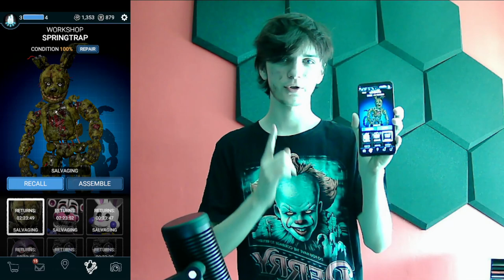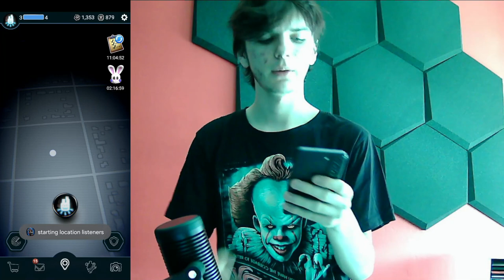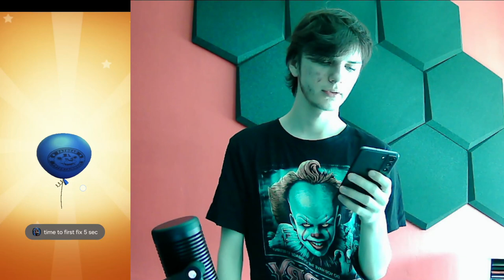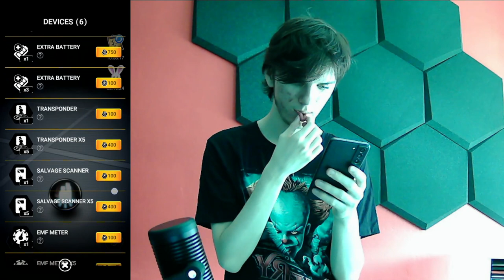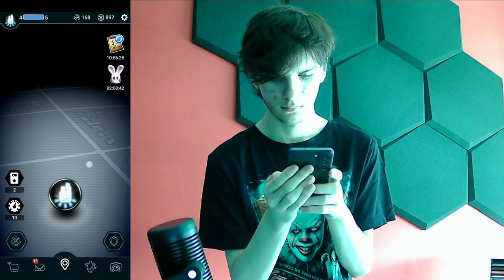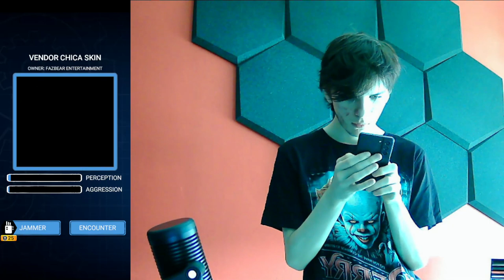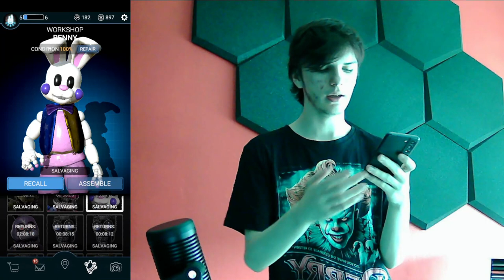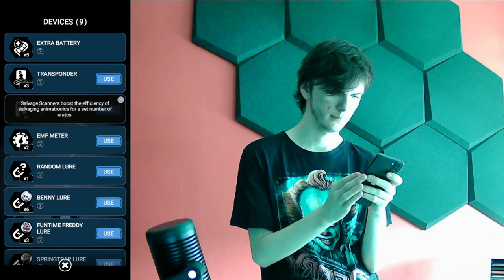ZBIERANIE REMNANTU JEST NIECO ŁATWIEJSZE | FNAF FORSAKEN AR/09!!